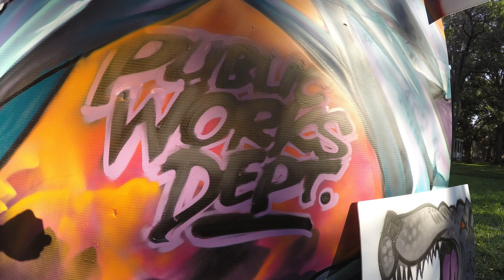Modern Murals Timelapse